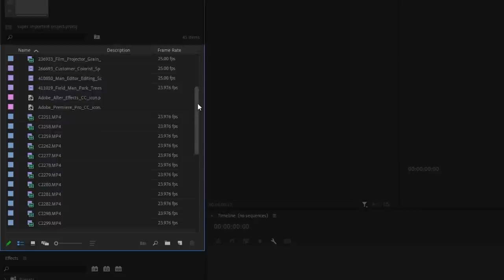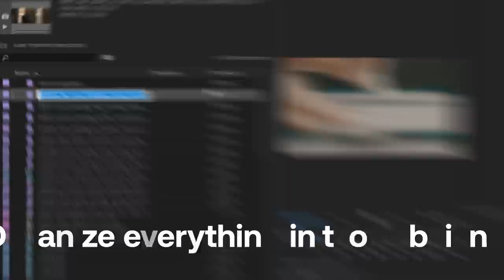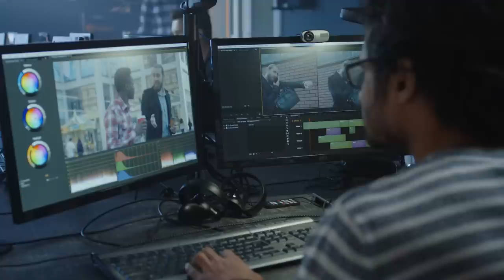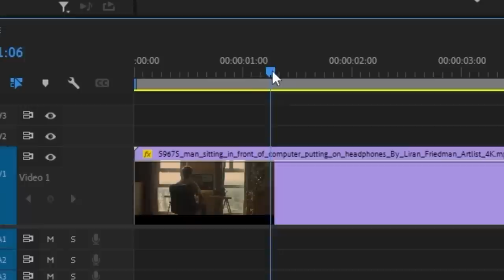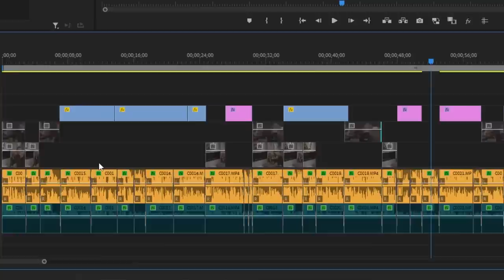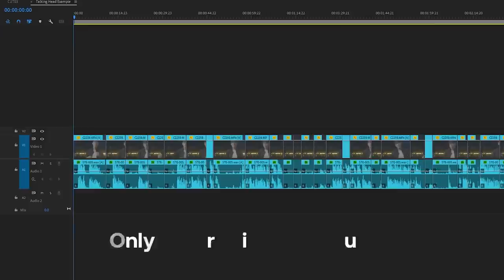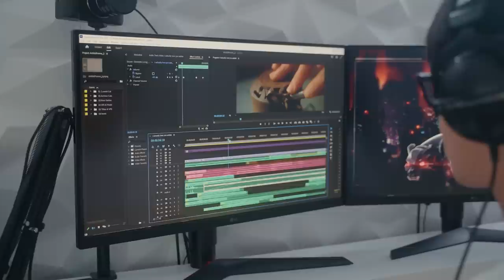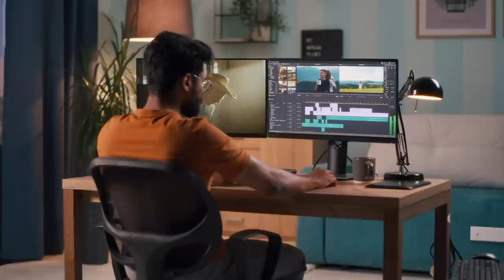10 MISTAKES Every Video Editor Should Avoid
Go to Artlist now and start creating with the best all-in-one subscription for video creators

00:00 - Intro
00:53 - Not organizing your files
01:39 - Not making backups
02:29 - Not making the most of your tools
03:40 - Not having a workflow
04:44 - Not enabling & disabling clips
05:39 - Not motivating your cuts
06:50 - Not using J & L cuts
07:38 - Not creating visual variation
08:26 - Not using the right music
09:36 - SFX & music too loud
10:50 - Outro